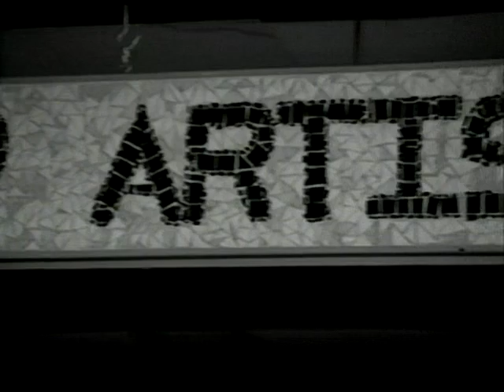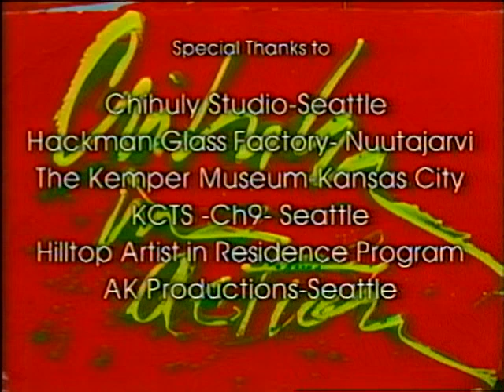Chihuly In Action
VHS Tape - Chihuly in Action featuring Dale Chihuly 1999